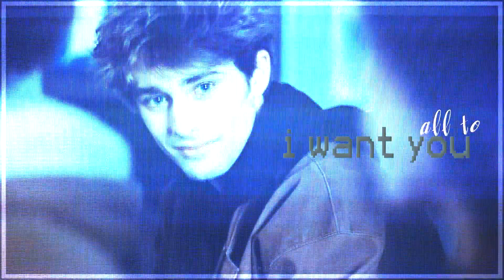lucas&eliott | hands to myself [skam france]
I mean look at theeem ♥♥♥

Program: Sony Vegas pro 15
Fandom: Skam France
Coloring: wakeupcalls
Song: Hands To Myself Selena Gomez GØLDN Rendition